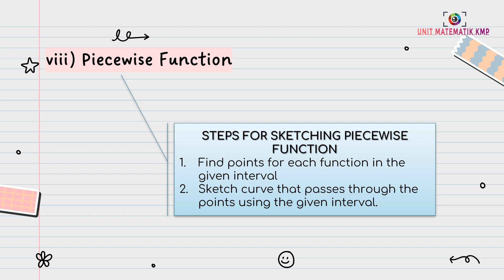AM015 CHAPTER 5 (LECTURE 3 OF 9) PART 3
FUNCTIONS & GRAPHS
Piecewise Function